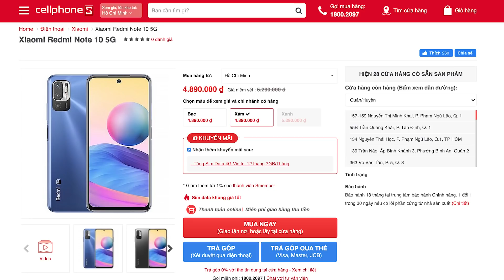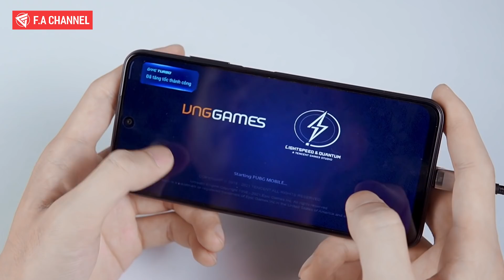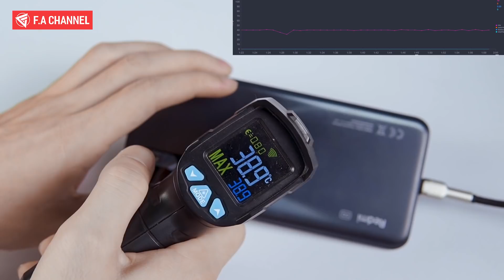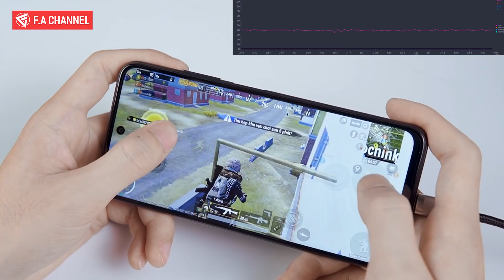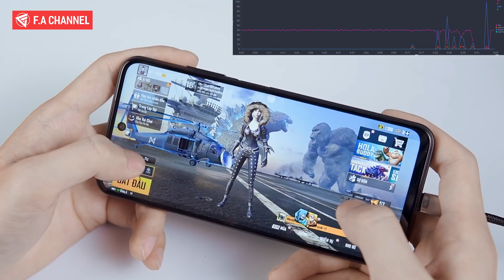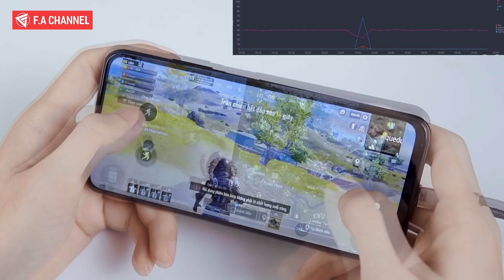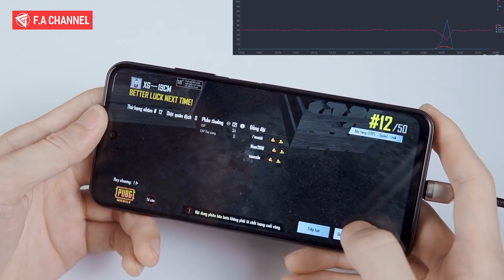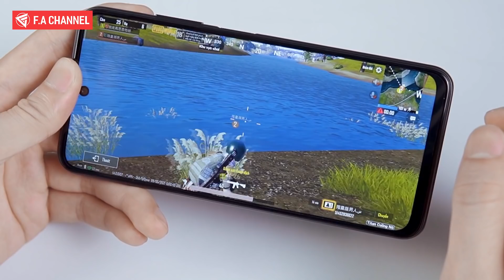TEST Game Redmi Note 10 5G - Dimensity 700 Mạnh Cỡ Nào, PUBG Mobile 40FPS Gặp Ngay Hack, Qúa Đắng!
Mua điện thoại Xiaomi Redmi Note 10 5G và Redmi Note 10s Tại CellphoneS.